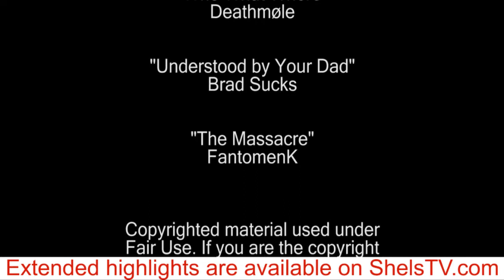ShelsTV.com - 2011.07.22 - Shels v Salthill Devon